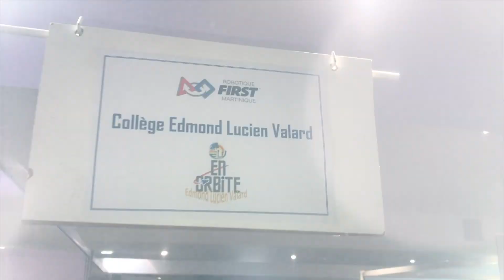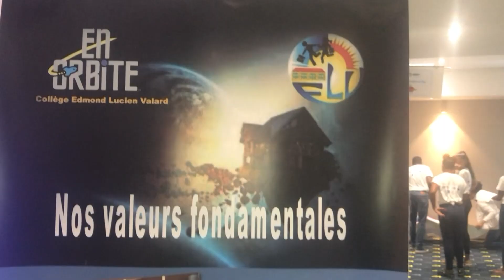Robotique First Martinique 2019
Retour en image de la compétition Robotique First Lego League 2018/2019 qui avait pour thème "en orbite".
9 équipes de Martinique se sont affrontées le 23 mars 2019 au Palais des Congrès de Madiana.